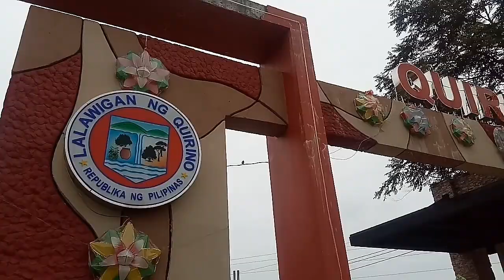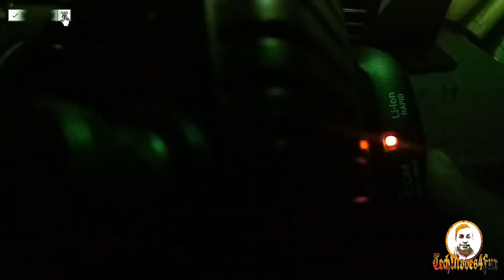DIY | icom BC-193 | icom ic-v80 charger | Simple Problem SOLVED | Full Tutorial